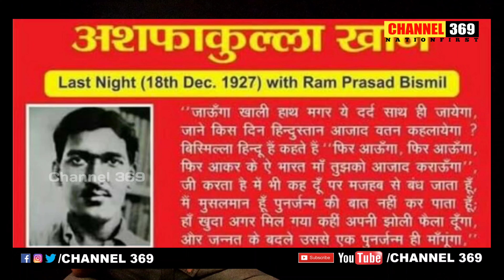Untold Story Of Freedom Fighter ashfaqullahkhan ఈ భగత్ సింగ్ మిత్రుడి గురించి మీకుతెలుసా?CHANNEL369